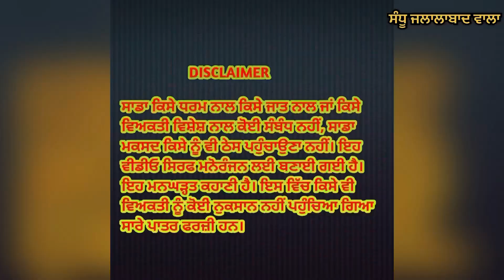ਅੰਨਾਂ ਕਹਿੰਦਾ ਡਾਂਗ ਨਾਲ ਕੱਢਦੇ ਆ ਜੋਗੀ ਦੇ ਫਸੀ ਬੁਰਕੀ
ਸਾਡਾ ਕਿਸੇ ਵੀ ਧਰਮ ਨਾਲ ਕਿਸੇ ਵੀ ਜਾਤ ਨਾਲ ਜਾਂ ਕਿਸੇ ਵਿਅਕਤੀ ਵਿਸ਼ੇਸ਼ ਨਾਲ ਕੋਈ ਸੰਬੰਧ ਨਹੀਂ ਇਹ ਵੀਡਿਉ ਮਨੋਰੰਜਨ ਲਈ ਬਣਾਈ ਗਈ ਹੈ, ਸਾਰੇ ਪਾਤਰ ਫਰਜੀ ਹਨ ।